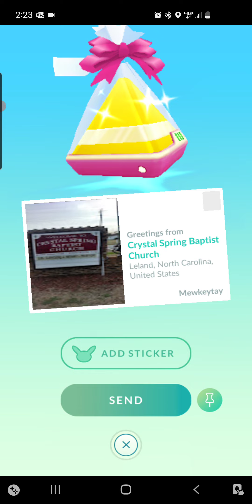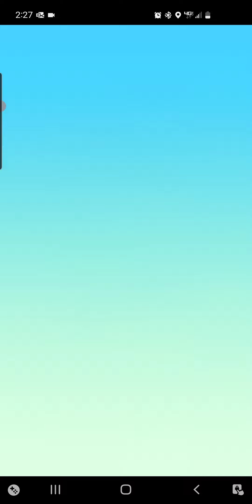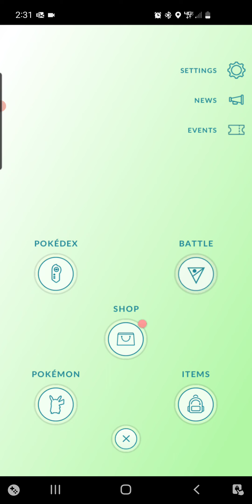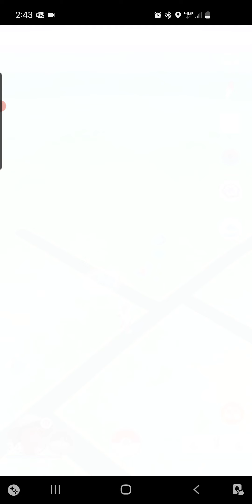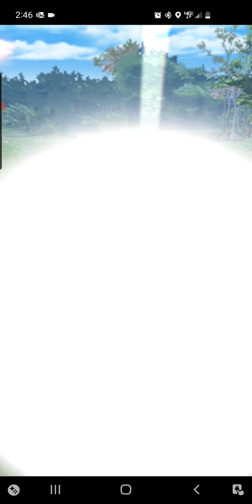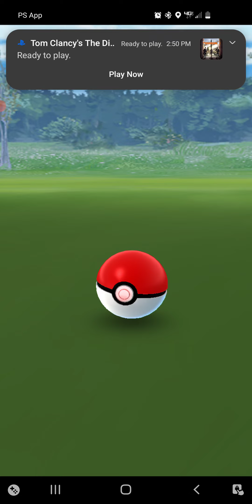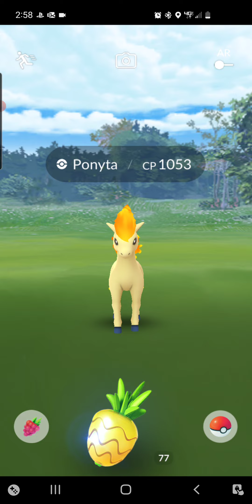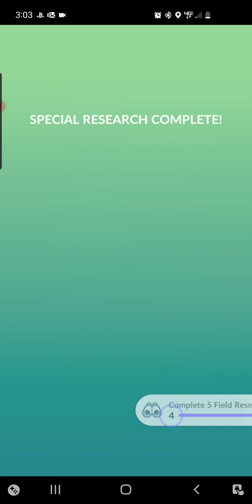Tay, Pokemon Master pt.98 (Ranger Episode)